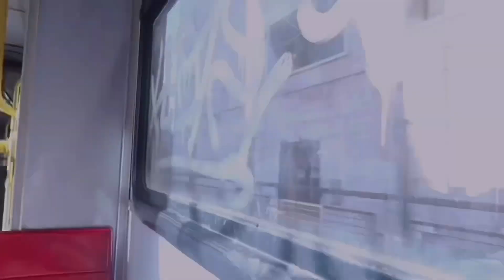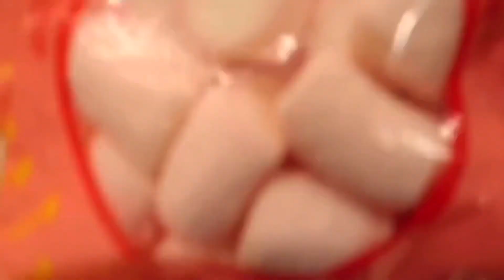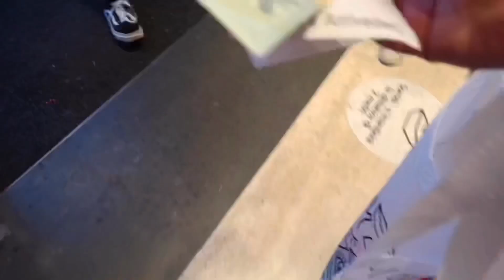What’s inside the tiger store Rome Italy 🇮🇹 || complete store tour || At piazza Venezia